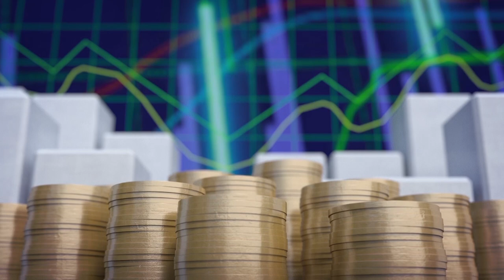Economía y Sociedad: El Tratado de Aquisgrán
En el programa de esta semana en Economía y Sociedad, recordamos junto con la embajadora de la República Federal Alemana: Martina  Nibbeling-Wriessing y el embajador de la República Francesa, Tierry Vanker-Hoven, sobre  el Tratado de Aquisgrán, símbolo de la reconciliación, la hermandad y la cooperación Franco-Alemana.